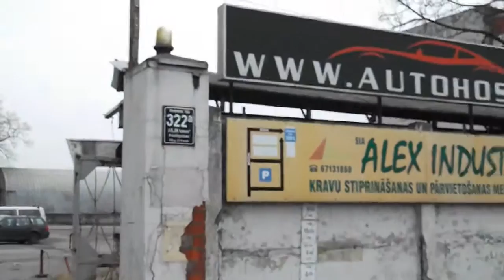мимо latsatcom 21 1 2013